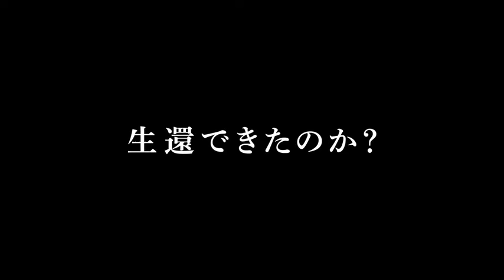映画『ローン・サバイバー』特報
2014年3月21日ＴＯＨＯシネマズ 日本橋 他、全国ロードショー　PG12
【作品情報】
想像を絶する3日間―――2005年6月レッド・ウィング作戦始動
作戦に参加した4人のシールズは、アフガンの山岳地帯での偵察任務中、ある「決断」により200人超のタリバン兵の攻撃にさらされる。
それは世界一の戦闘能力を誇る隊員にとり死を覚悟する絶望的な状況だった。しかし、あるひとりの兵士がその極限状況を生き延び、奇跡の生還を果たす。
いったい彼は、どうやって4人対200人超の過酷な戦場をサバイバルすることができたのか？決断と覚悟の連続、そして真実。
攻撃を浴び、崖から転がり落ちる4人。全身傷だらけになりながら絶対にあきらめない戦いの中、一秒ごとに命がけの決断を下すことを仕事に選んだ男たちの覚悟の瞬間の数々。
アフガニスタンの民間人を殺すか解放するか？通信のために山頂をめざすか、隠れ場所を探すか？救いの手を差し伸べてくる相手を信じるか拒むか？すさまじい緊張感の中で男たちは瞬時に決断し、自分と仲間を信じて行動する。そして「仲間を生きて帰すこと」こそが戦いの目的であると訴えかけてくる本作は、戦場のリアルな恐怖と、命を託しあった者同士の絆の美しさを同時に感じさせる。そしてラストでは、主人公を生き残らせた「驚愕の真実」が明かされる。これが実話だと知らされなければ信じられないそのエピソードには、誰もが深い感慨を覚えずにいられないだろう。
【キャスト】
監督・脚本・製作：ピーター・バーグ　原作：「アフガン、たった一人の生還」マーカス・ラトレル＆パトリック・ロビンソン著（亜紀書房刊）
出演：マーク・ウォールバーグ　、テイラー・キッチュ、エミール・ハーシュ、ベン・フォスター、エリック・バナ
配給：ポニーキャニオン／東宝東和
（ｃ）2013 Universal Pictures